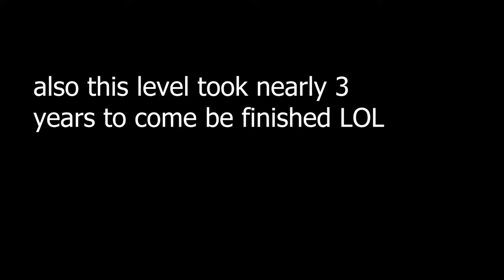Stellar (VERIFIED) by Me & More! (Insane Demon) - Geometry Dash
Yeah yeah, another glow level but this level was started before it was cool to hate them so give me a break.

I know this level is a little disjointed but thats probably because the oldest parts are 2 and a half years old. It was kinda hard for me to find decorators tbh. Anyways I hope you guys enjoy it and beat it while having fun! (just please don't go for the coins)